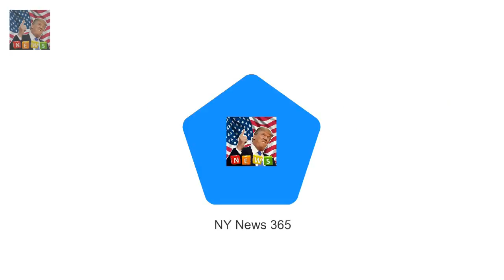The mother-of-two flaunted her figure in an it Erin McNaught flaunts her post-baby body in bikini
First she impressed fans with her incredible post-pregnancy weight loss
Now Erin McNaught is showing off her impressive flexibility
The mother-of-two flaunted her figure in an itsy bitsy bikini as she did a handstand on the beach in Sydney

Suranne Jones excitably gets ready for her big night at the NTAs  Shes busy rehearsing for her ne:
CBB Shane Jenek burnt private area in hair removal mishap  He is known for his extensive grooming: